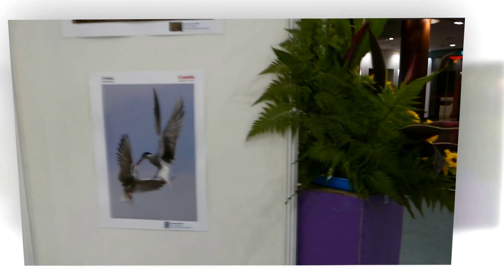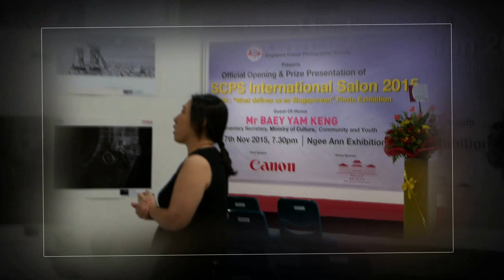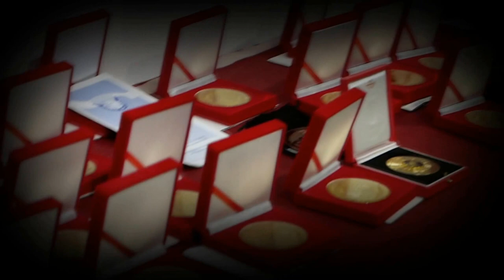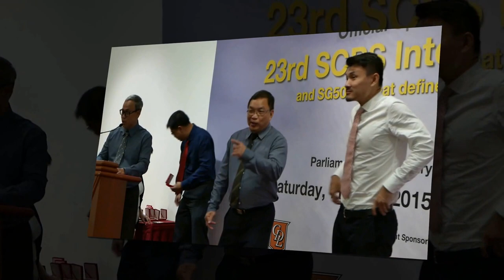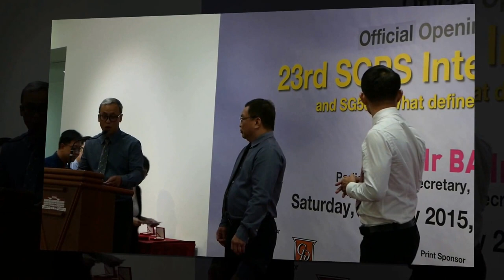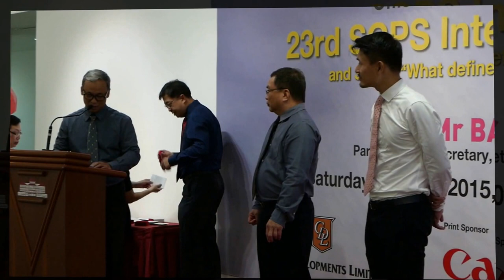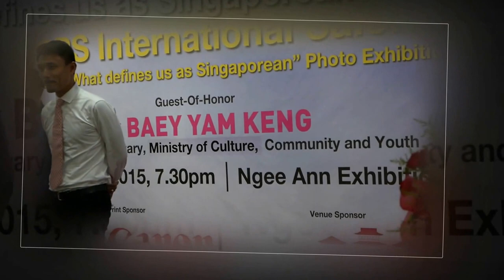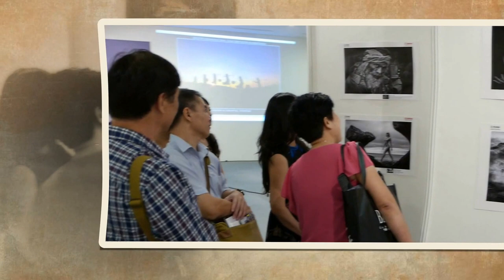23rd SCPS International Salon 2015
Singapore Colour Photography Society, 23rd International Salon and SG50 at Ngee Ann Exhibition Hall, 97 Tank Road, Teochew Building, Singapore 238066